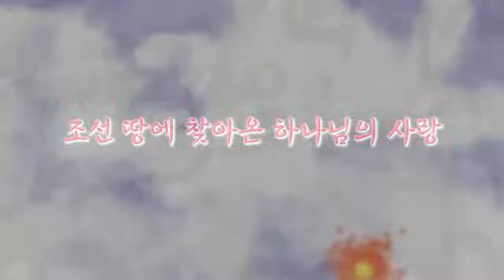[Again 1907] 2024 평양대부흥회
1907년 1월, 평양에서 일어난 역사상 가장 위대한 부흥!
가장 낮은 땅 한반도에 임하신 가장 강력한 성령의 역사!

그날 평양에서 일어난 강력한 회개와 부흥의 사건은
기생과 환락의 도시였던 평양을 동방의 예루살렘으로 바꿔 놓았습니다.

그 놀라운 회개와 부흥의 역사를 다시 한번 이 땅 위에 이루어지도록!
한반도 땅을 향한 하나님의 계획과 뜻이 모두 이루어지도록!

복음 통일을 위해, 한반도의 부흥을 위해, 예수님의 다시 오심을 위해,
함께 모여 기도하고 예배합니다!

중보자님들의 많은 중보와 참여 부탁드립니다.
대상 : 탈북자 및 복음통일을 위해 중보하는 성도님들
일시 : 2024년 1월 8일(월)~13일(토)
장소 : 호서대학교 아산캠퍼스
주최 : 열방빛선교회 (내래티비)